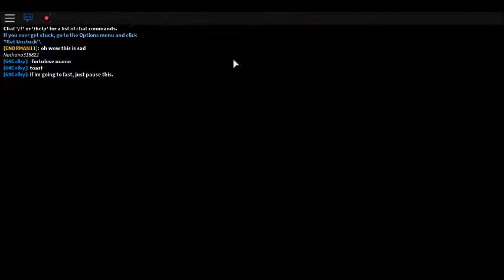BrickBronze Tutorials: How to Find Rotom! (Fortulose Manor)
How to find Rotom on Roblox Pokemon BrickBronze!

I know we have crappy computers, sorry about the lag, and the slowed down audio but it works fine...